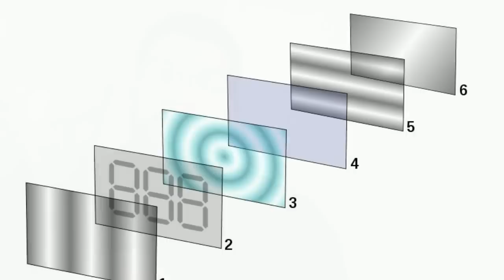Diferencias LCD, LED y Plasma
En este pequeño granito de ciencia te explico la diferencia básica de las pantallas LCD, LED y Plasma.